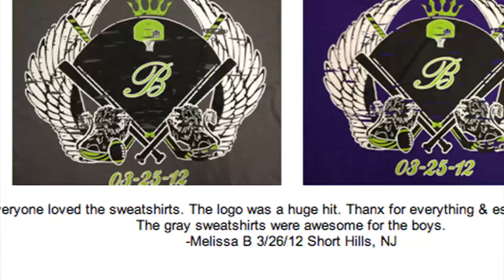The Coolest Pix: Graffiti Shield Baseball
See More of Our Sweatshirts

Real Pictures. Real Ideas. Real Cool